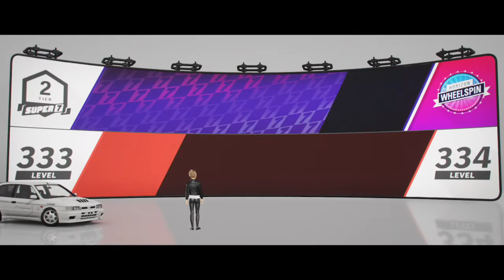Forza Horizon 4 - Just Beat Me: By SlapTrain